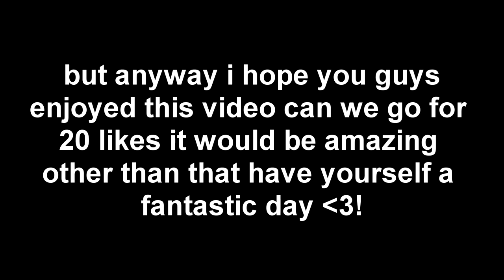Counter Strike: Global Offensive - Case Opening #1 "AWP ASIIMOV?!" I Can't Believe This..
I hope you guys liked this video i wanted to share it with you because i haven't done a video like this before so if you enjoyed please be sure to leave a like and if we could go for 20 likes i'd be more than grateful :)

If you guys would like to donate to cancer research ill leave a link to do so, but of course it's up to you it won't go unappreciated

Thanks so much for checking out my video I love talking to you guys so if you comment ill be sure to reply :)